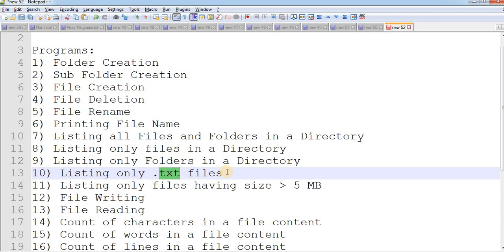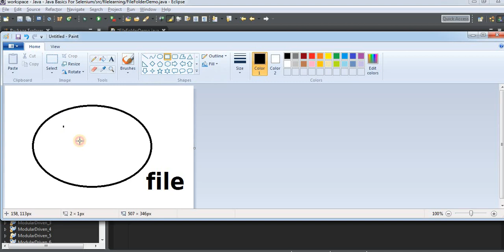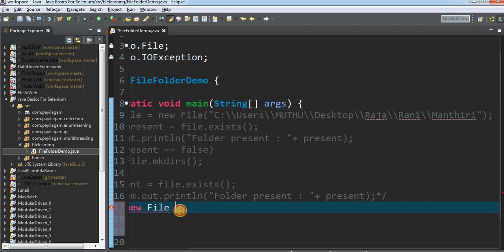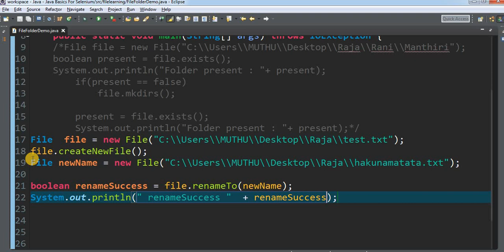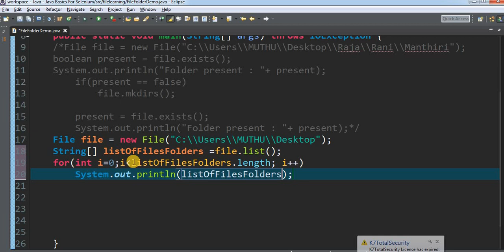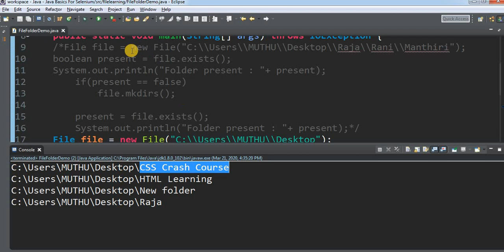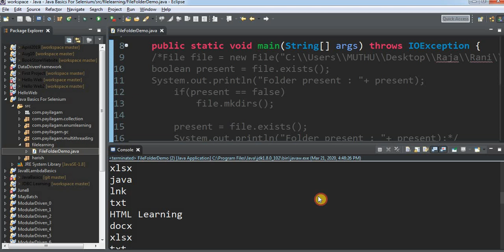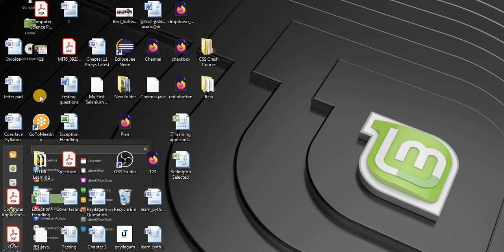Java File IO in Tamil - தமிழில் ஜாவா - Payilagam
⭐️ Contents ⭐️
⌨️ Java File IO
⌨️  List of Programs 00:00:00
⌨️  Pre Requisites 00:02:16
⌨️ 1. Folder Creation 00:03:27
⌨️ 2. Sub Folder Creation 00:08:00
⌨️ 3. File Creation 00:09:48
⌨️ 4. File Deletion 00:11:53
⌨️ 5. Renaming File 00:13:17
⌨️ 6. Printing File Name 00:15:42
⌨️ 7. File Properties 00:17:05
⌨️ 8. Listing all files and folders in a Directory 00:18:03
⌨️ 9. Listing only files in a Directory 00:20:35
⌨️ 10. Listing only folders in a Directory  00:23:25
⌨️ 11. Listing only txt files in a Directory 00:24:07
⌨️ 12. Listing files based on their size in a Directory 00:30:13
⌨️ 13. Deleting txt files in a folder 00:32:20

Learn File IO in Java  through Tamil Here

 2) Programming in Tamil
3) Data Structures and Recursion in Tamil
 4) Exception Handling in Tamil
5) Java String in Tamil
6) Java Collection in Tamil
7) Java Regular Expression in Tamil
8) Java File Reading, Writing in Tamil
9) Java Collection in Tamil